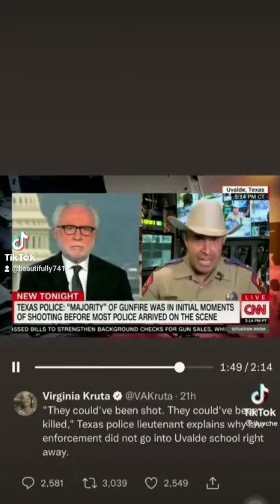did she just say don't judge him